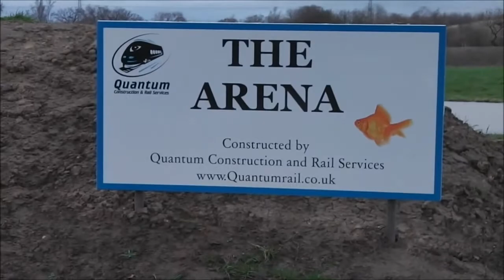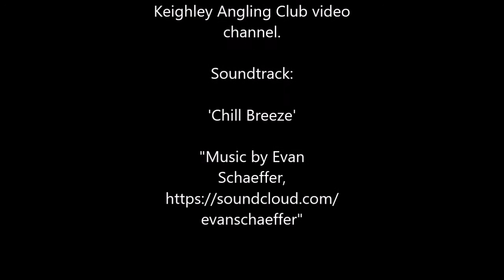Forest Lane Fishery:- 'Arena Lake'..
Its going to be 18 months or so before this new lake lake opens for fishing but its looking good so far.